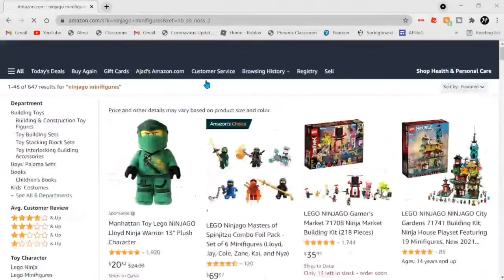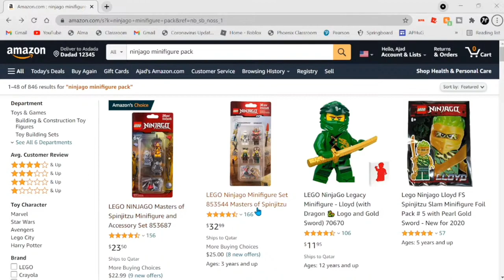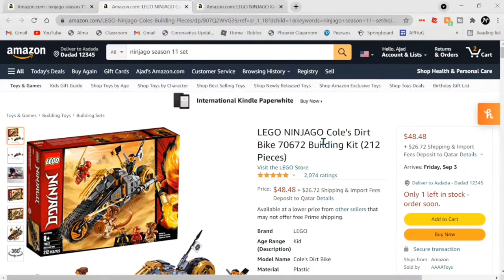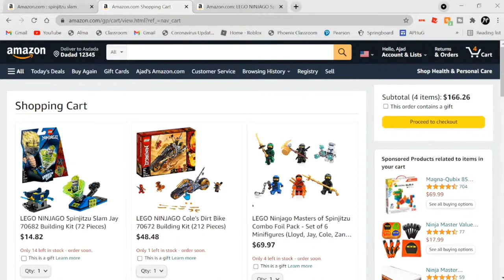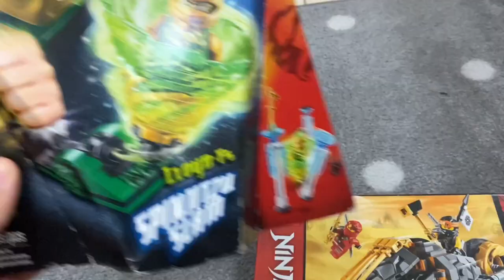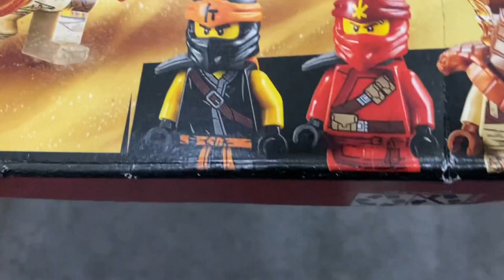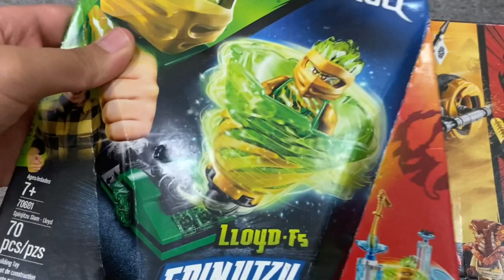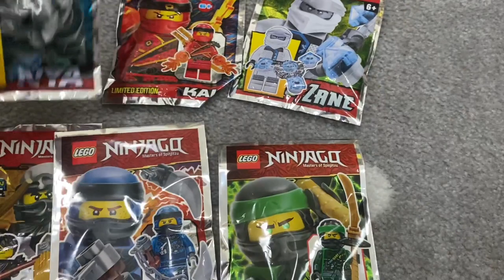Ninjago, But My Viewers CHOOSE What I Buy!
I think i made the right decision by listening to chat on this one.

What is Ninjago?

Lego Ninjago is a Lego theme that was introduced in 2011, which is a flagship brand of The Lego Group. It is the first to be based on ninja since the discontinuation of the Lego Ninja theme in 2000. Whilst it retains some elements of the previous theme, it is based on a more detailed storyline set within a fantasy world, primarily underpinned by the computer-animated television series that it is based on, Ninjago.

The theme focuses on a group of six teenage ninja, led by the legendary Green Ninja, Lloyd Garmadon. The main ninja characters are defined in the story as "Elemental Masters", which means that they each possess elemental powers. The ninja are trained in the fictional martial art of "Spinjitzu" by their ancient and wise teacher, Master Wu, giving them the ability to fight against the forces of evil.

The theme enjoyed phenomenal popularity and success in its first year, and a further two years were commissioned before a planned discontinuation in 2013. However, after a brief hiatus, the line was continued after feedback from fans and has been in production ever since. The Lego Group developed the theme into a media franchise aimed primarily at young boys and teenage boys, which has produced books, video games and theme park attractions. The popularity of the TV series and the toy line resulted in the production of The Lego Ninjago Movie, released in 2017, which was the third film in The Lego Movie franchise. In January 2021, the Ninjago theme celebrated its ten-year anniversary, having maintained its popularity for more than a decade, making it one of The Lego Group's longest running and most successful original brands.

Time Stamps:

0:00 Intro
0:55 Minifigure Pack
1:40 Foil Pack
2:26 Lego Set
2:58 Spinjitzu Slam
3:18 My Cart
3:55 The First Package
6:21 The Second Package
8:46 The Final Package
9:59 Outro